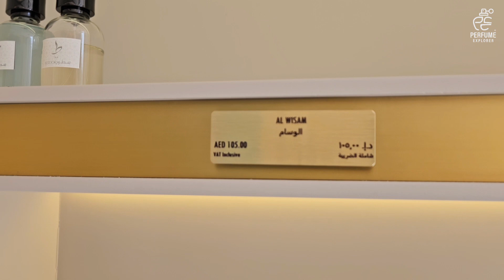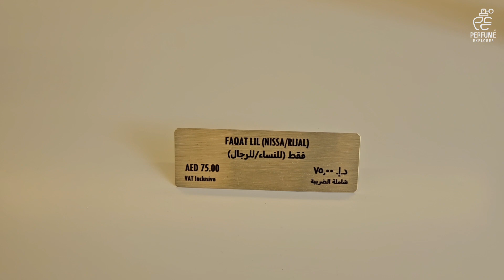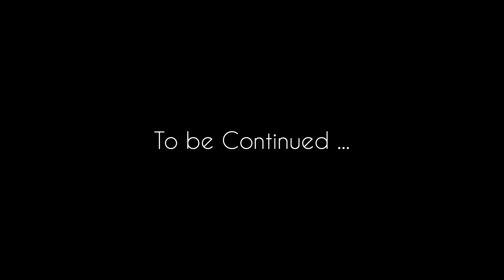Rasasi Showroom Visit || Dubai || Hawas | Shuhara | Part - 1 || Episode #226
Perfume Explorer

Rasasi Showroom Visit Part 1
Explaining about various products from Rasasi

The Showroom I visited was at new Gold Souk extension Dubai